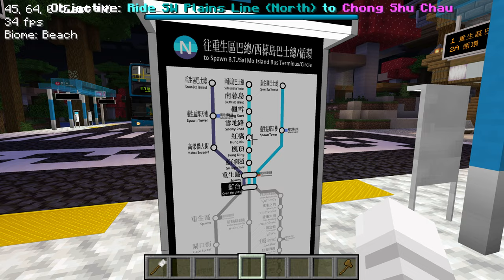Discovering Something NEW While Revisiting the Old - MTR Quest E2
MTR Quest is a series of tasks for players to complete on the Let's Play server.

Minecraft Transit Railway is a Minecraft mod based on Hong Kong's MTR, the London Underground, and the New York Subway. It adds trains, boats, cable cars, and planes to the game along with other miscellaneous blocks and items. With this mod, it is possible to build a fully functional railway system in your world!